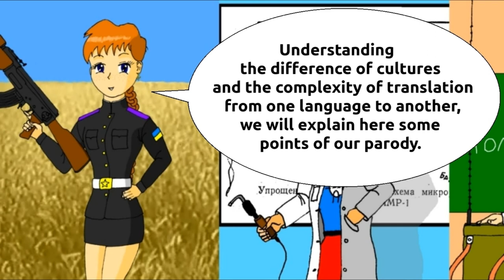The Steampunk Free Audiobook With Music and Sound Effects Steamgelion Episode 07 Easy English!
Without artificial intelligence.

There is nothing funnier than communism and militarism. If you like to laugh at this too, my steampunk story is sure to suit you. Unfortunately, this is not a cartoon or a comic) This is a free audiobook. The Audiobook with music and sound effects.
This story is created as a steampunk parody of а famous Japanese TV series. I'm talking about Evangelion. But my story is so huge and unique that even those who have never seen the original series can listen to it.
In my story you will find epic battles of giant robots, vivid characters, interesting relationships between people of different ages, genders and beliefs.
The story will allow you to get acquainted with how people lived in the Soviet Union and how they actually related to communist ideas. The story ridicules the worst vices of communism, ironically over the military, but at the same time glorifies the friendship of various nationalities, which in fact never existed in the USSR.
At first glance, the story may seem anti-American, but I urge the listener not to jump to conclusions )
The story may also appeal to those who have watched Evangelion many times and are a little tired and want something new. In my characters it is not so difficult to recognize Misato Katsuragi, Rei Ayanami, Ritsuko Akagi, Ikari Gendo and others. Try to listen and you can look at Evangelion in a new way.
The story's episodes will be published as they are completed.